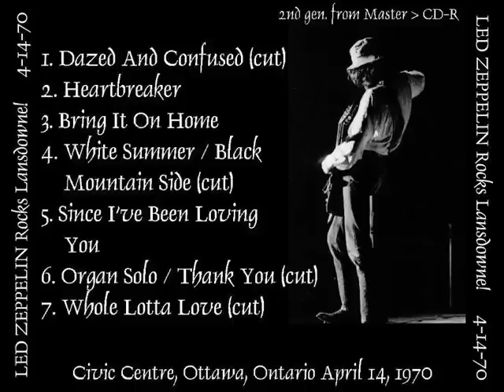Since I've Been Loving You - Led Zeppelin (live Ottawa 1970-04-14)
Ottawa Civic Centre, Ottawa, Ontario, Canada. 14th April 1970.